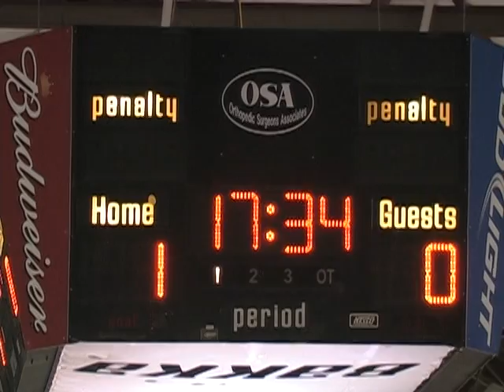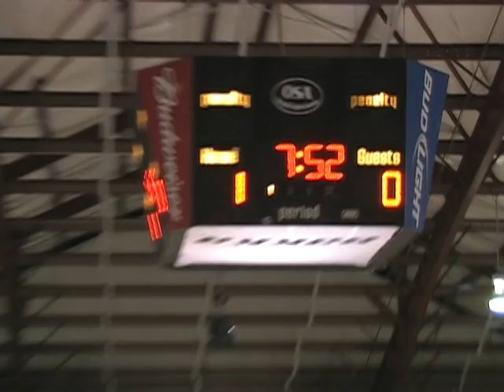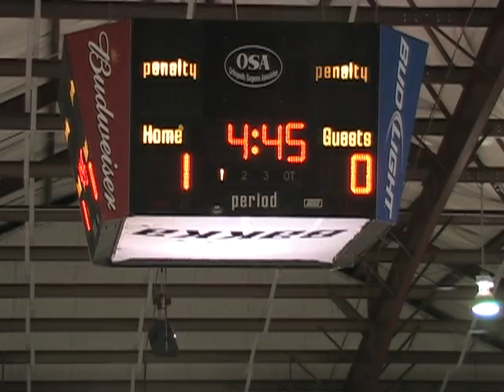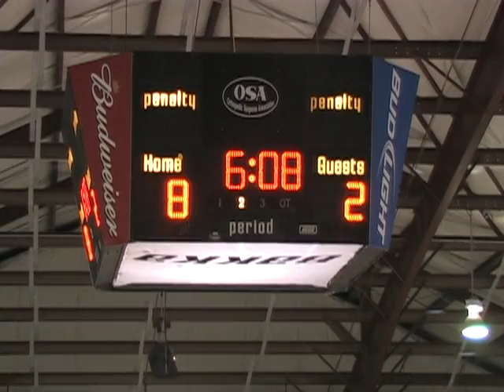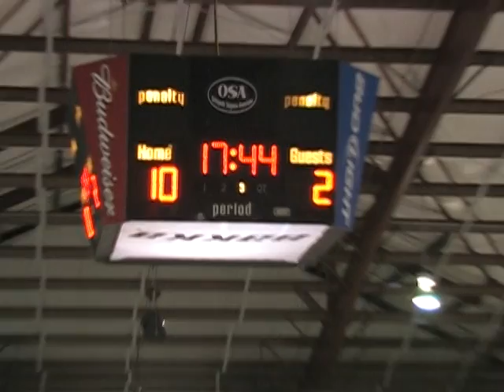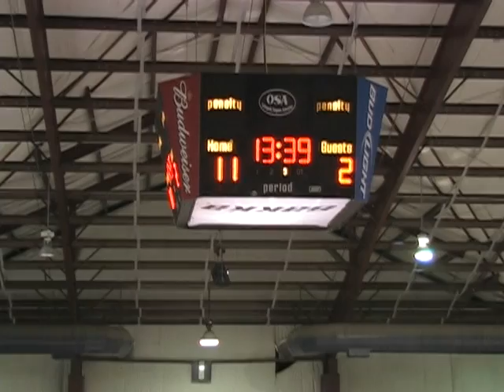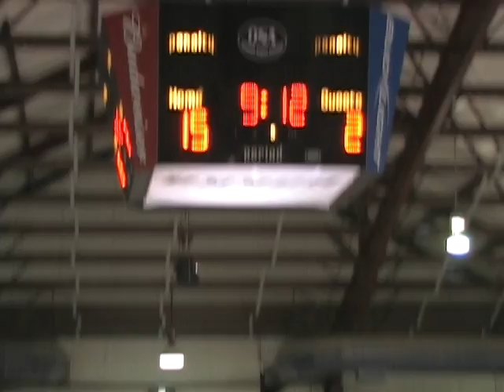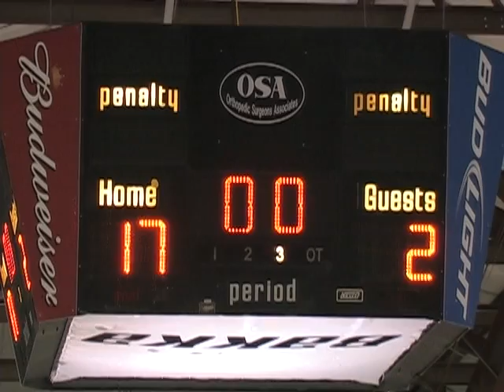El Paso Hockey Association Adult League Final.mpg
El Paso Hockey Association adult league final game 2011.